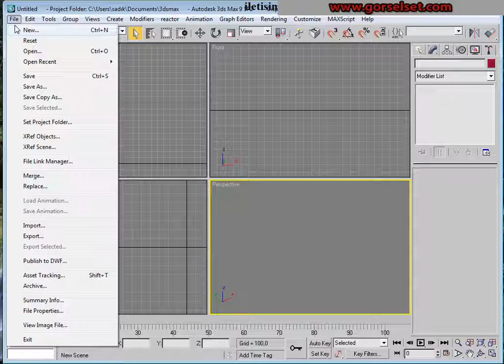Autocad 2010 Eğitim Seti (15.Bölüm 4.ders )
4.autocad ten 3dsmax programına dosya aktarma